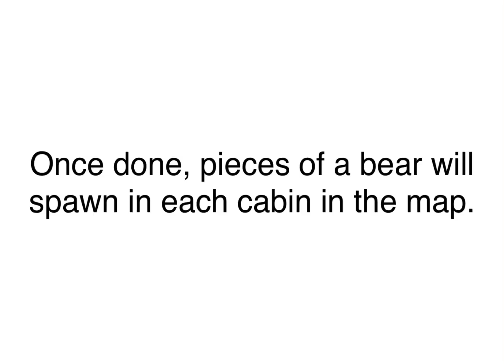HOW TO GET THE LAURA LEMUR SKIN ON ROBLOX PIGGY!! (Read Pinned Comment)